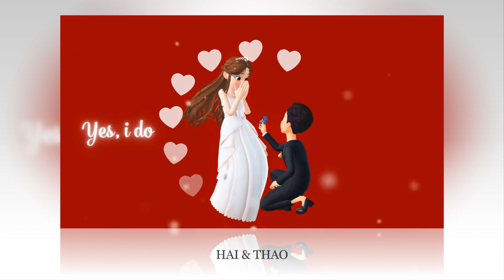ALBUM ANH CUOI THAO HAI